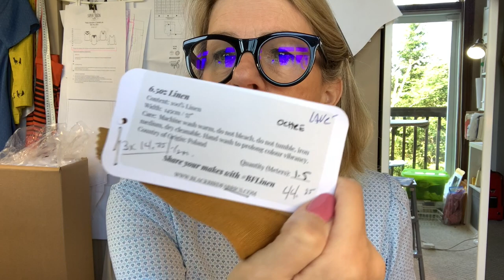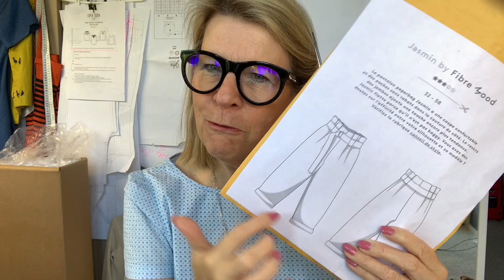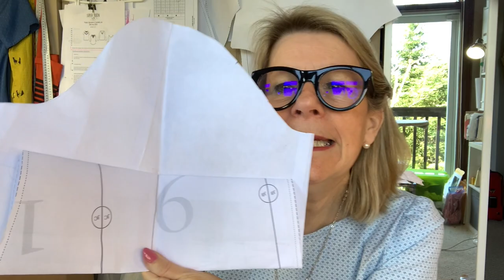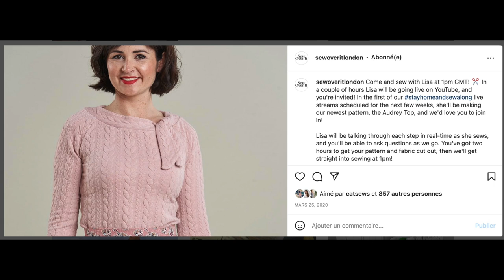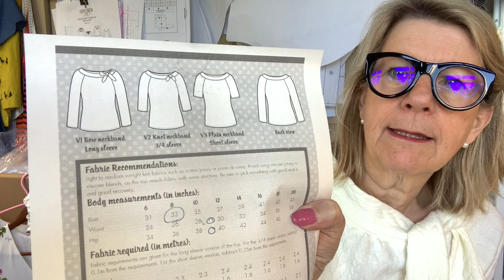Podcast fait main par Sylviacmoi Episode 8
Bilan couture et un peu de tricot!   Surtout, un retour sur mes cousettes du printemps!
On parle choix de tissus, toiles et de patrons pour des projets formidables dont une belle robe, on parle aussi garde-robe capsule en voyage et prenez-vous un bon café car j’ai toujours beaucoup de choses à vous dire et à partager avec vous! 😅
Retrouvez toutes les notes, photos, autres projets finis, les liens et informations utiles de cet épisode en courant vers mon blogue

Laissez-moi un pouce en l'air?  Et, promis,  je réponds au plus vite à vos commentaires et questions que j'adore!
Bonne écoute couture!
xx